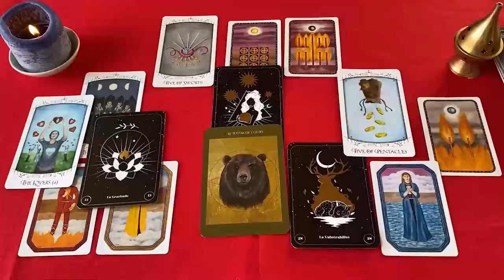ACUARIO ❌ TREMENDO KARMA💔 ALGUIEN NO PUEDE PARAR DE LLORAR POR TI❗️😭 ACUARIO AMOR AGOSTO 2024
ACUARIO amor
ACUARIO AGOSTO 2024 Lectura del Tarot del Amor
ACUARIO 2024
ACUARIO hoy
ACUARIO AGOSTO
ACUARIO AGOSTO 2024